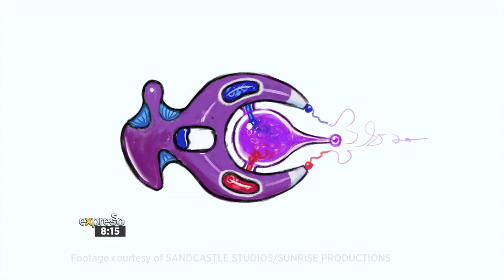Jonas Myrin on how Jungle Beat's 'Together In This' came to life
We video call with Swedish-born Grammy Award-winning songwriter Jonas Myrin, about his latest project ‘Together In This’, the end title sung by Natasha Bedingfield for the fun animated adventure ‘Jungle Beat’!